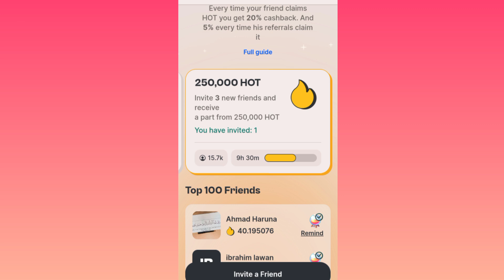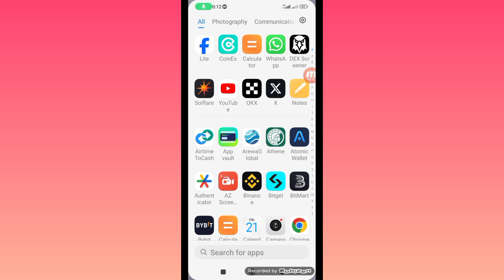Yadda zaku samu HOT 🔥 sama da guda goma 10+ a cikin 24hrs, sun ware guda 250K